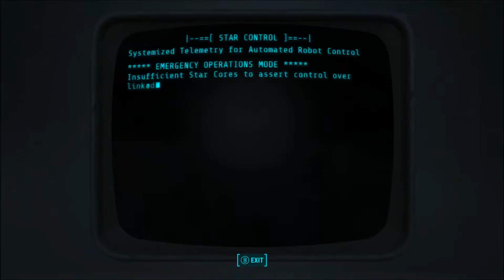Fallout 4 Nuka World #12 Actual Corn